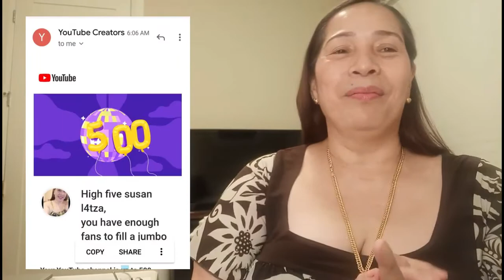Happy #500 Subscribers and Counting | susan l4tza vlog